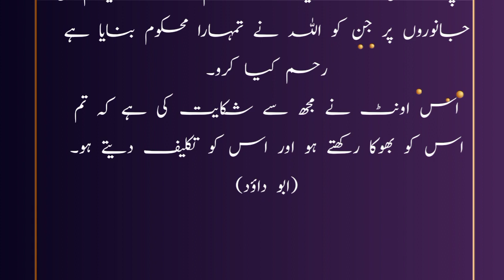اونٹ کی فریاد | حضور نبی کریم ﷺ کے معجزات |Islami talemat|kyabaathay|# baten#worldofwork75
Welcome to  the world of "kyabaathay"

learn islam
islamic
deeni malomat
deeni taleemat

|Qurani ayat| Islami talemat|kyabaathay |deen ki baten| masnoon duayen

|Qurani ayat| Islami talemat|kyabaathay |deen ki baten